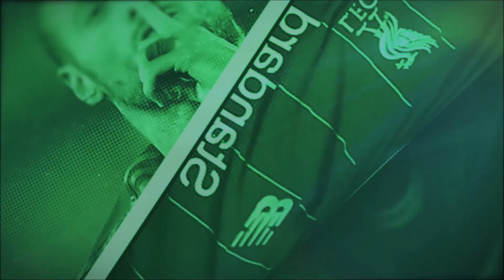كينج الفانتازي - استكمال الدوري ما بعد التوقف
مع
 من تقديم كينج فوت هتقدر تظبط فرقتك قبل كل ديدلاين من غير توتر أو شك. برنامج مقدم أسبوعياً مع عمر خير الله ومحمد كورين.

في الحلقة دي هنتكلم عن الأسبوع رقم 31 وازاي تقدر تظبط فرقتك للأسبوع الجي. ما تنساش تبعتلنا في كومينت فرقتك مع هاشتاج ظبطلي_الفرقة عشان نقدر نساعدك تستعد للأسبوع.

انضم لدوري كينج فوت عشان تكسب الجايزة الكبرى اّخر الموسم...
hqt045 - كود الليج

أو تحميل تطبيق كينج فوت عبر جوجل بلاي ستور أو ابل ستور

KingFut Fantasy Premier League experts discuss GW30 and how to prepare for GW31.

Join the KingFut FPL league to win our grand prize at the end of the season... Code: hqt045

or simply download our mobile application to get the latest sent directly to your phone, now available on Apple Store & Google Play Store.

Cast

Presenters: Mohamed Korain & Omar Khairallah

Video Editors: Mohamed Sabry (@The_Sabry_)

Graphic Designer: Yousef Medhat (@hierographics.co)